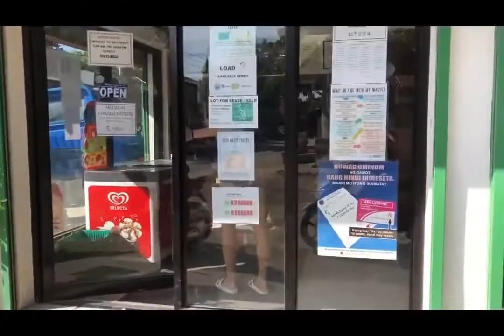VLOG #4: Siargao (part 2)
This youtube channel is all about Deanna Wong and Jema Galanza | GaWong